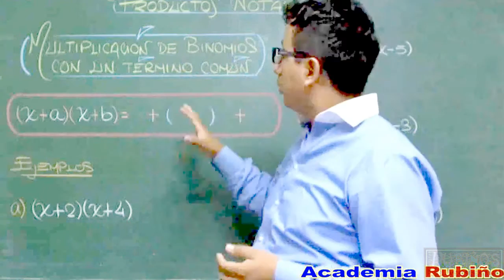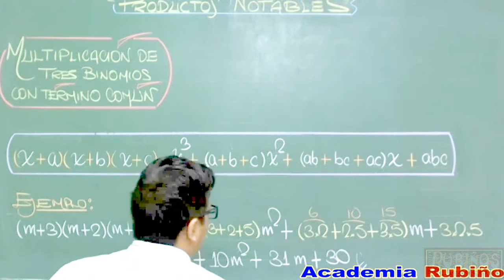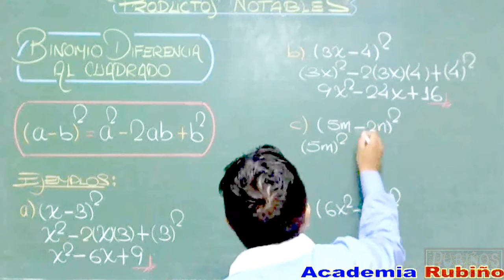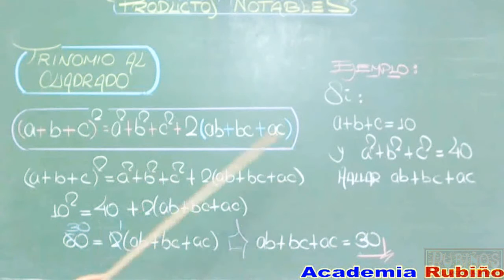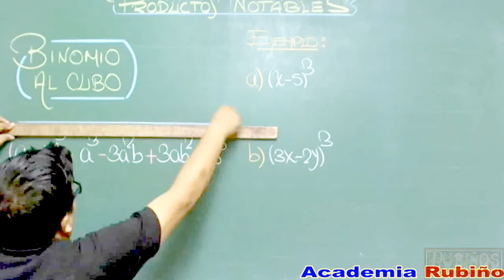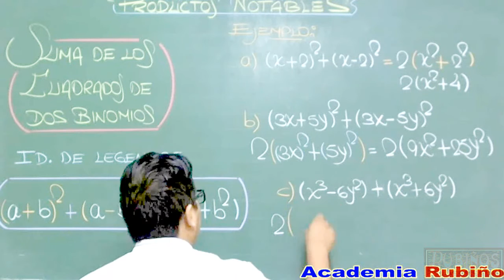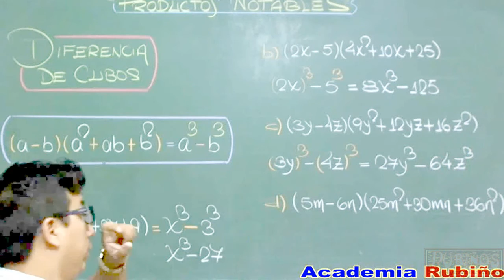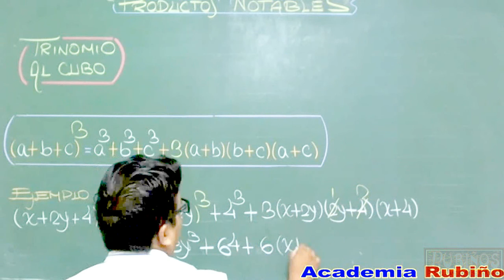PRODUCTOS NOTABLES EJERCICIOS RESUELTOS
Matemáticas - Álgebra : El profesor Ayala explica los Productos Notables en matemáticas de secundaria y de nivel preuniversitario en la Academia Rubiños .